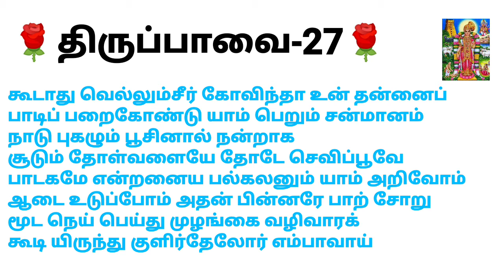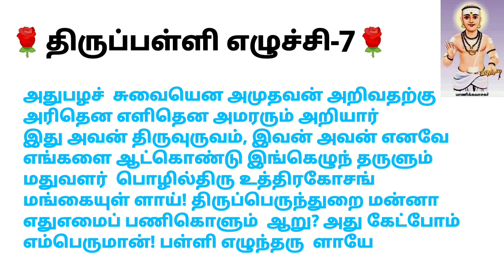மார்கழி-27 திருப்பாவை-27 திருப்பள்ளி எழுச்சி-7